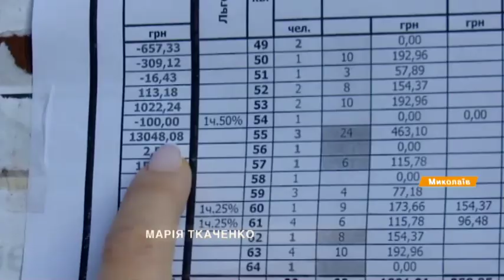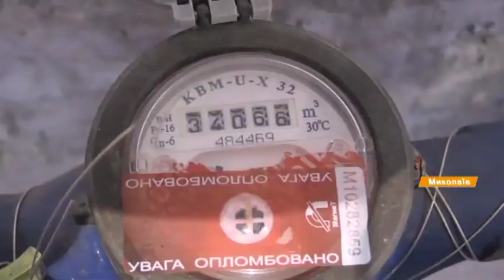В Николаеве отключили от воды жилой дом из-за долга нескольких квартир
В Николаеве пятиэтажку отключили от воды - жители задолжали водоканалу 110 тыс. грн. Причем, реальными должниками являются всего несколько квартир из 62. Остальные добросовестно платят. Но рассчитывается с водоканалом ОСМД как единое юридическое лицо, поэтому из-за нескольких неплательщиков страдают все.